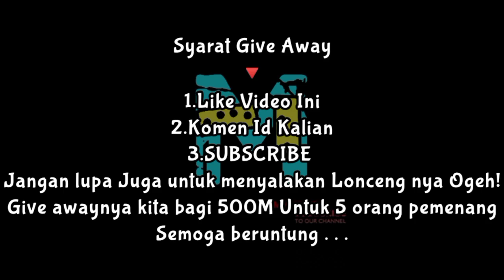WooW! INFO ROOM PANDA JACKPOT HARI INI | INFO ROOM PANDA YANG BAGUS | Higgs Domino Island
Ingat!!!
DI BALIK KEMENANGAN
 YANG BESAR
PERCAYALAH
DI SITU PASTI ADA RIBUAN
KEKALAHAN

Hallo guys,
Jadi di video ini saya ingin berbagi pengalaman saya bermain game higgs domino..
Di sini saya berbagi, berbagai macam tips dan trick cara bermain di game slot, terutama di slot panda yah gengs!

🔴 PEMENANG GIVE AWAY SILAHKAN KALIAN CEK DI POSTINGAN KOMUNITAS, SEMOGA WIN!!

Karna masih banyak yang belum paham, oky
Jika video ini tembus 200 Like,
maka kita akan bagi² chip 500M untuk 5
 orang pemenang .  .
1.Like video ini
Sebanyak²nya oky. . .